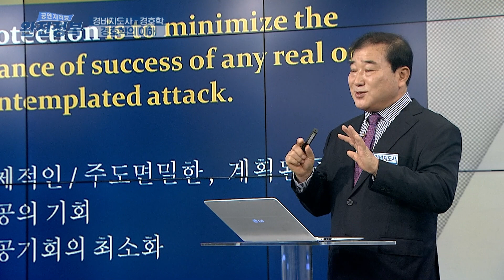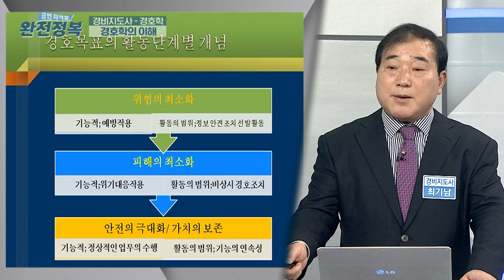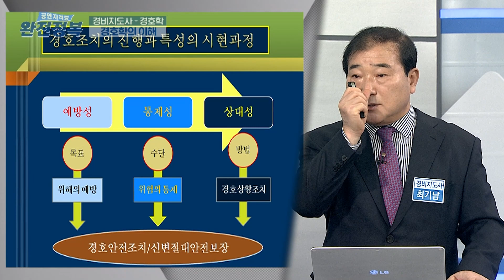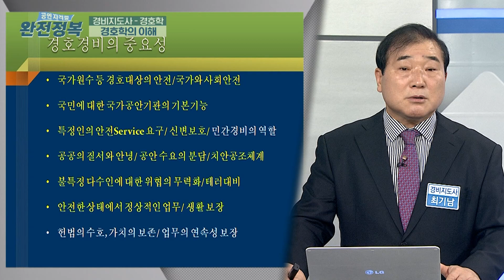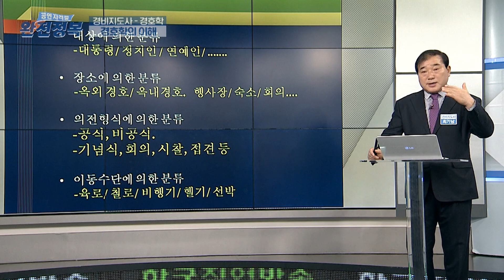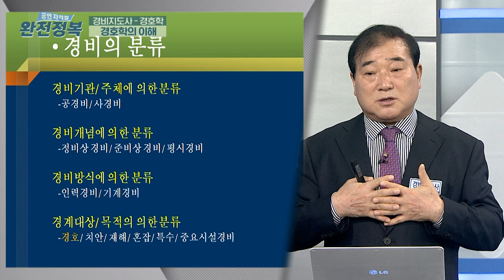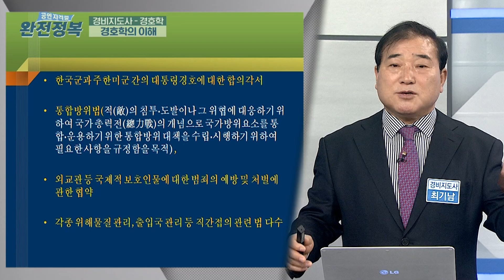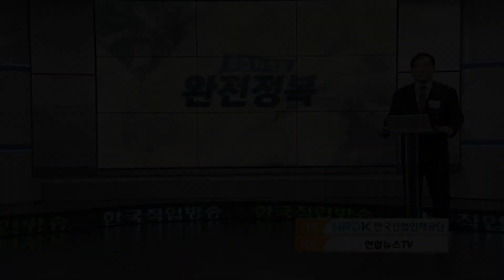경비지도사 👮🏻‍♂️(경호학) 1강 | 경호학의 이해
✔ 주제 : 경비지도사 (경호학) 1강 👮🏻‍♂️경호학의 이해 👮🏻‍♂️
✔ 강사 : 최기남 (경호학 박사, 세명대 경찰행정학과 교수)